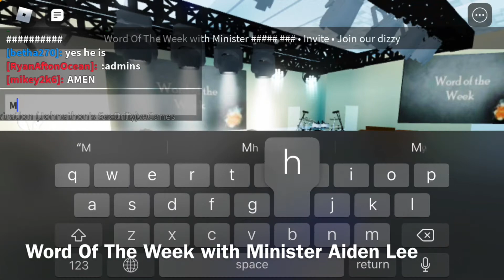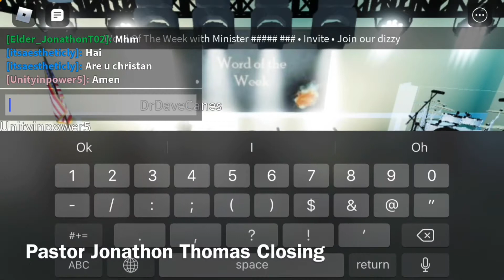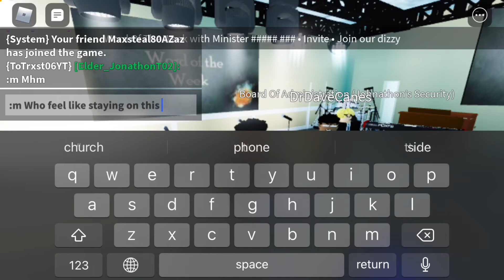Clips from Word Of The Week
United Christian Faith Ministries Inc
Dr. Jonathon Thomas, Founding Pastor
Rev. Jasper D. Smith, Pastor